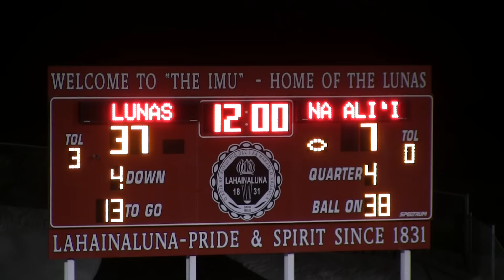King Kekaulike vs Lahainaluna Football 9/12/2015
Highlights of King Kekaulike vs Lahainaluna Football on September 12, 2015.